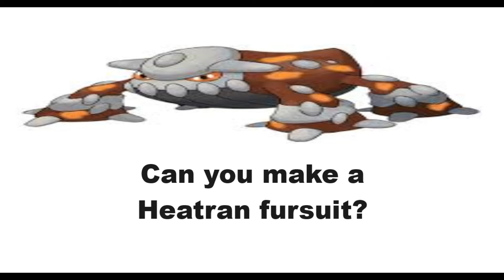A Request To Make A Heatran Fursuit request heatran (Draw A Concept)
Does anyone here make fursuits? If so, can you make a fursuit of this Fire/Steel type Legendary Pokemon from Generation IV? Or can you request other YouTubers to do it? You can draw a concept to see what it could look like.